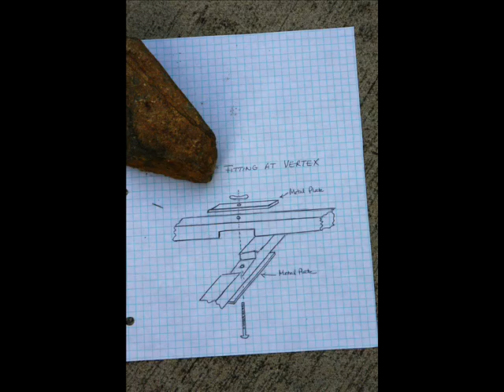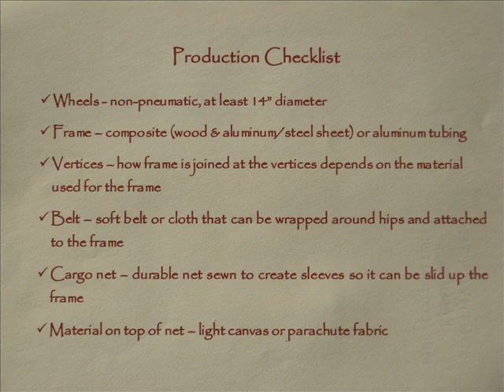2012 National Finalist: Chase Lewis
Watch the entry video that earned Chase Lewis a spot as a finalist in the 2012 Young Scientist Challenge!